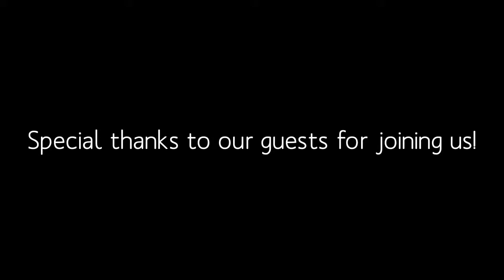Selfie for Plastic Surgery? Show with Dr. Michael Salzhauer